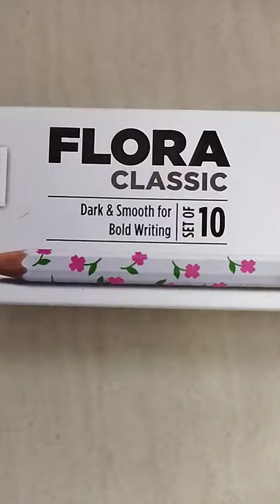flora classic pencil box📦